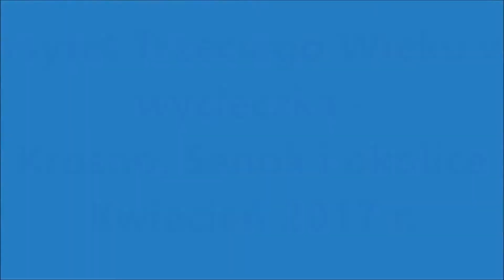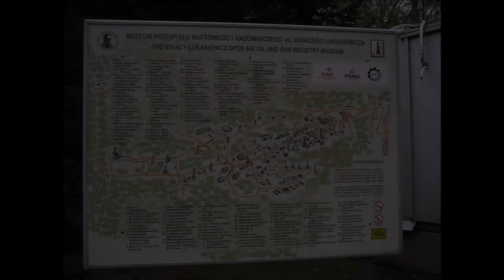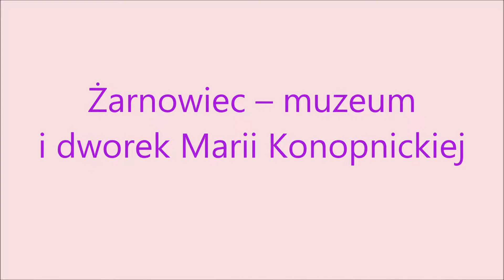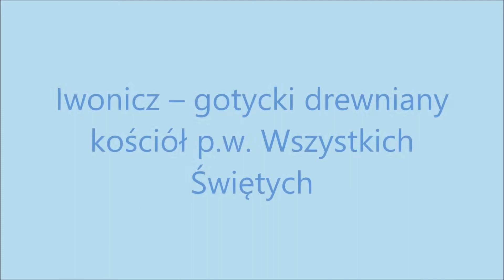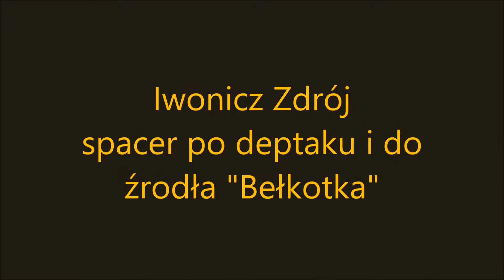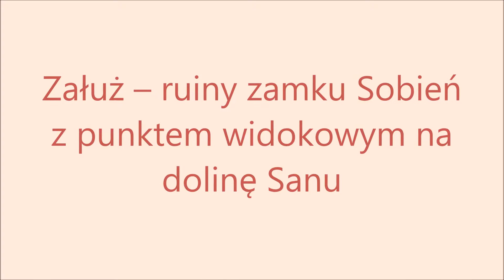UTW Kłaj - wycieczka: Krosno, Sanok i okolice